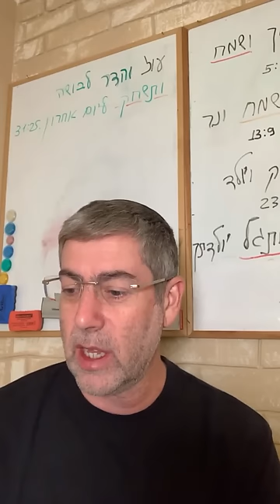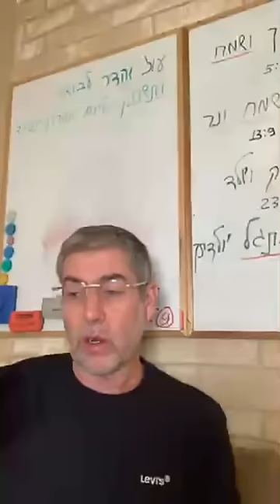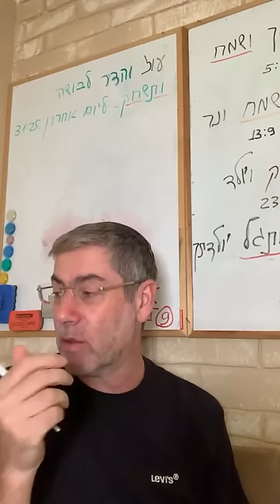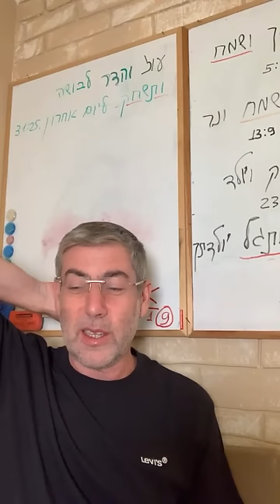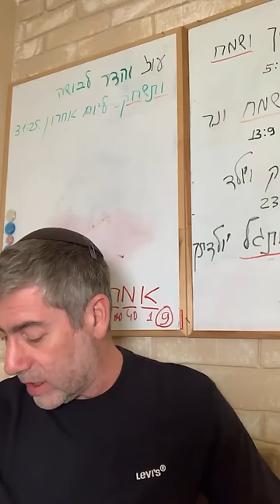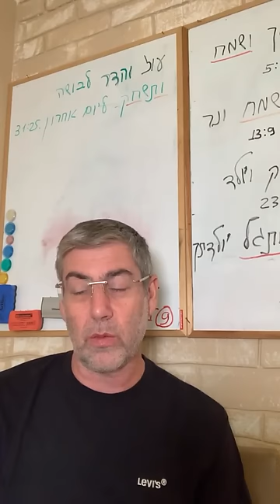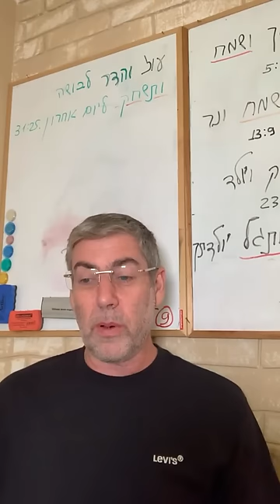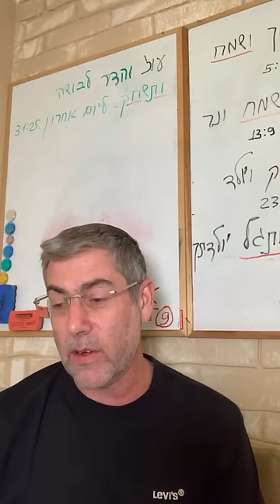✡️ Путь праведных. Этапы творения и раскаяние. 4 основных препятствия. Урок 87 | Ицхак Пинтосевич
🧭 Основные темы урока включают:

- Понимание сотворения мира и роли человека
- Роль эго и свободы выбора в исполнении человеком воли Вс-вышнего
- Объяснение четырех основных препятствий, не позволяющих совершить раскаяние